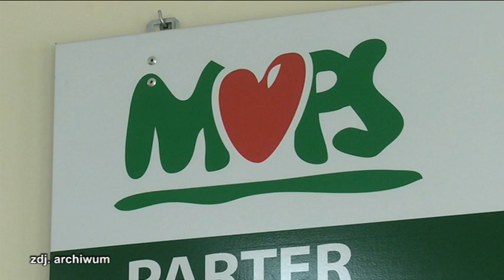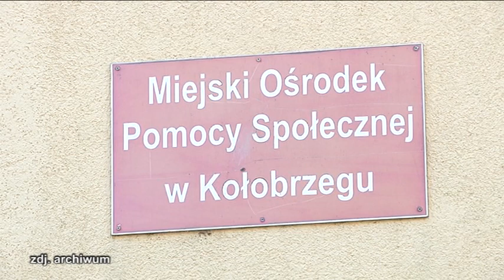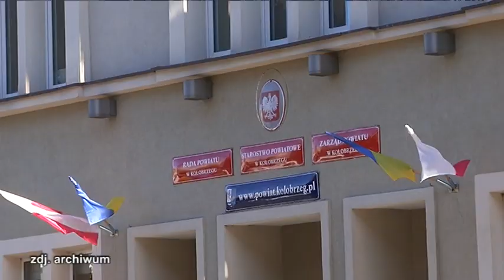DŁUŻNICY ALIMENTACYJNI W MIEŚCIE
W Kołobrzegu mamy ponad 670 dłużników alimentacyjnych. Zadłużenie z tego tytułu wobec miasta wynosi 8,5 miliona złotych. W związku z tym magistrat stale poodejmuje odpowiednie działania wobec dłużników.